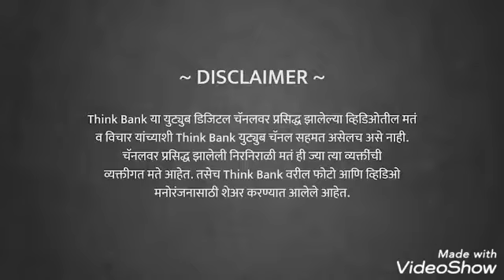भारतात सोशल मीडियावर बंदी?? | Adv. Dr. Prashant Mali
भारतात सोशल मीडिया बॅन होणार का? व्हॉट्सअॅप आणि ट्विटरने विरुद्ध भारत सरकार हा वाद नेमका काय आहे? व्हॉट्सअॅपने कोर्टात धाव का घेतली? प्रायव्हसी च्या नावाखाली व्हॉट्सअॅप लपून दुतोंडीपणा करत आहे का?

सायबर आणि प्रायव्हसी कायदे तज्ञ अॅड. डॉ. प्रशांत माळी यांचे

विश्लेषण.